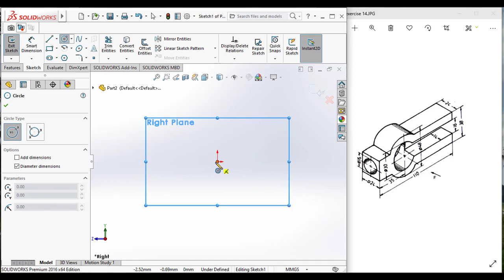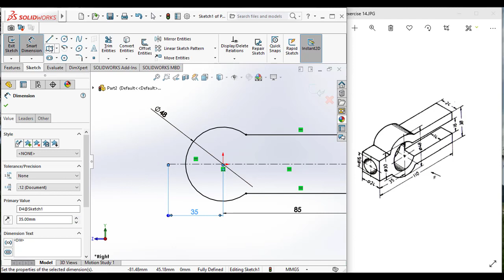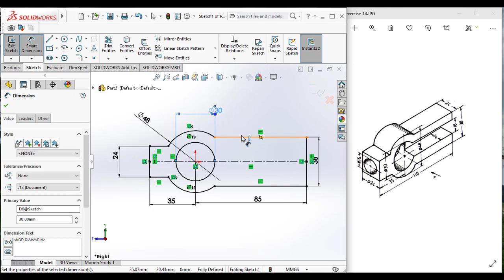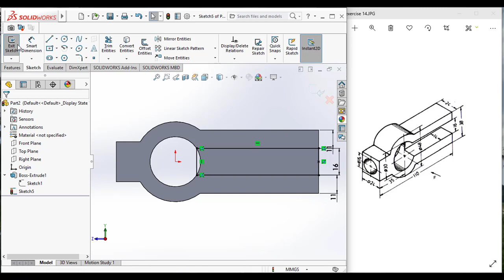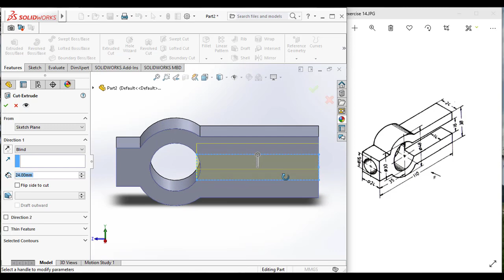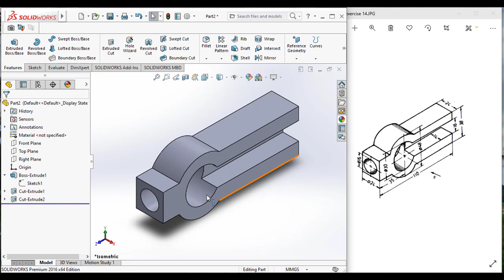3D SolidWorks Tutorial for Beginners Exercise 14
This is SolidWorks video tutorial about 3D practice model design for beginners. In this SolidWorks Exercise 12, you can learn various features like Extrude Boss/Base, Extrude cut, Reference plane and application of Lines, centerline, rectangle, arc, trim entities and circle and smart dimension tool. Watch this Solidworks tutorial for beginners exercise 12 3D practice model video and learn solidworks features for free.

Watch and learn to create 3D models in Solidworks.